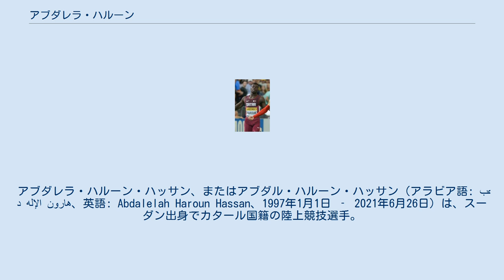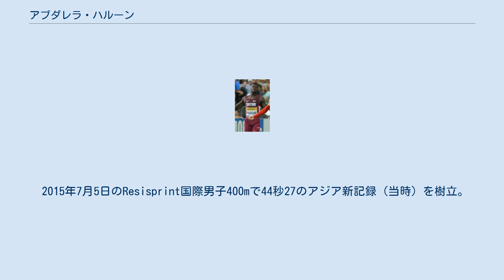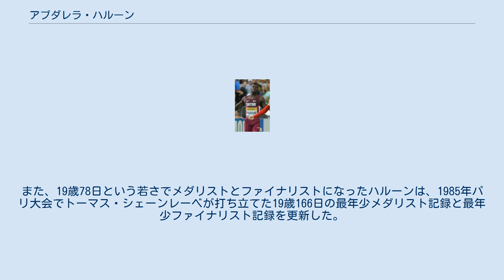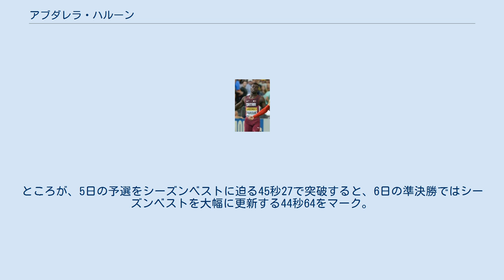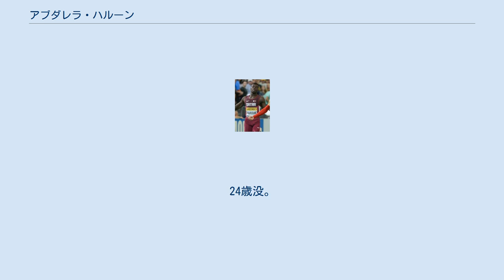アブダレラ・ハルーン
アブダレラ・ハルーン・ハッサン、またはアブダル・ハルーン・ハッサン（アラビア語: عبد الإله هارون‎、英語: Abdalelah Haroun Hassan、1997年1月1日 ‐ 2021年6月26日）は、スーダン出身でカタール国籍の陸上競技選手。
専門は短距離走の400m。
自己ベストは44秒07で元アジア記録保持者。
2017年ロンドン世界選手権男子400mの銅メダリストである。
 2013年にカタールに移り住み、2015年2月2日にカタールの市民権を取得。
2015年4月2日からカタール代表として競技することが可能になった。
 2014年に陸上競技を始め、400mの自己ベストを45秒74まで更新した。
 2015年2月19日のXL-ガラン (en) 男子400mで45秒39の室内アジア新記録を樹立。
苅部俊二が1997年にマークした45秒76を更新した。
 2015年3月19日にサソルバーグ (en) で行われた大会の男子400mで、高地記録ながら44秒68の自己ベスト（当時）をマーク。
イブラヒム・イスマイルの持つカタール記録とハムダン・アル＝ビシの持つU20アジア記録（ともに44秒66）に迫る好タイムをマークすると、翌月のアラブ選手権 (en) 男子400m決勝でも44秒68の自己ベストタイをマークして優勝し、自身初の国際タイトルを獲得した。
 2015年6月のアジア選手権でアジアの大会に初出場を果たすと、4日の男子400m決勝で今季3度目の44秒68をマーク。
大会3連覇がかかっていたアジア記録保持者のユセフ・マスラヒを抑えて優勝し、初のアジアチャンピオンに輝いた。
アンカーを務めた7日の男子4×400mリレー決勝では3分02秒50の大会新記録を樹立しての優勝に貢献し、男子400mとの大会2冠を達成した。
 2015年7月5日のResisprint国際男子400mで44秒27のアジア新記録（当時）を樹立。
ユセフ・マスラヒが2014年にマークした44秒43を更新するとともに、イブラヒム・イスマイルが2000年にマークした44秒66のカタール記録も更新した。
また、これはスティーブ・ルイス（43秒87）に次ぐU20世界歴代2位（当時）の記録となった。
 2015年8月の北京世界選手権男子400mには今季世界ランク4位タイ（44秒27）のメダル候補として出場予定だったが、怪我のため出場しなかった。
 2016年2月17日のゴールデンガラン（旧XL-ガラン）男子500mで59秒83の室内世界最高記録を樹立。
Brycen Spratlingが2015年にマークした1分00秒06を更新した。
 2016年3月のポートランド世界室内選手権男子400mには今季室内世界ランク10位（45秒88）で出場すると、18日の予選を46秒15（全体1位）、準決勝をシーズンベストの45秒71（全体3位）で突破し、世界大会初出場ながらこの種目でカタール勢初のファイナリストになった。
迎えた翌日の決勝では、ディフェンディングチャンピオンのパヴェル・マスラクに0秒15及ばなかったものの、準決勝の記録を更に縮める45秒59をマークして銀メダルを獲得し、カタールにこの種目初のメダルをもたらした。
また、19歳78日という若さでメダリストとファイナリストになったハルーンは、1985年パリ大会でトーマス・シェーンレーベが打ち立てた19歳166日の最年少メダリスト記録と最年少ファイナリスト記録を更新した。
 2016年ポートランド世界室内選手権 2016年7月の世界U20選手権男子400mには今季U20世界ランク2位（44秒81）のメダル候補として出場し、順当に決勝まで進出した。
5月にU20世界歴代2位の44秒22（ハルーン以外で今季唯一の44秒台）をマークしていたバボロキ・テベが準決勝で姿を消し（レーン侵害の失格）、ライバル不在となった22日の決勝では、今大会唯一の44秒台（44秒81）をマークして金メダルを獲得。
初の世界タイトルを獲得するとともに、カタールにこの種目初のメダルをもたらした。
 2017年8月のロンドン世界選手権男子400mに出場を果たしたが、今...